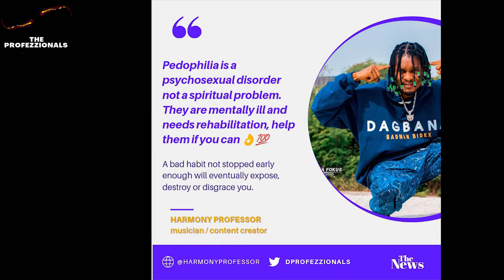BabaIjesha Finally released on bail 😎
BREAKING NEWS!!! BabaIjesha Finally released on bail 🙌

Paedophilia is a psychosexual disorder not a spiritual problem. They are mentally ill and needs rehabilitation. Help them if you can👌💯

“CCTV never showed Baba Ijesha defiling the victim. He may be released on Friday” April 30 / 2021– Police CP says

Welcome back sir pls take good care of yourself✌😘 God no go shame us 🙏